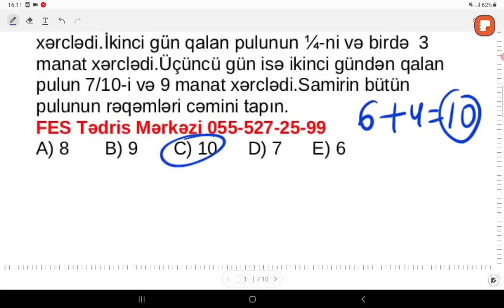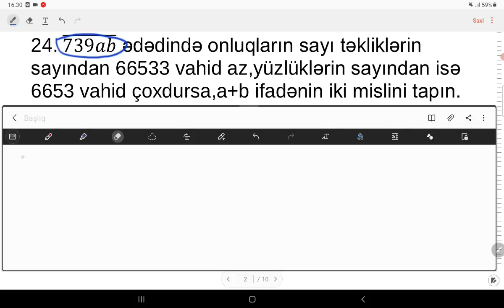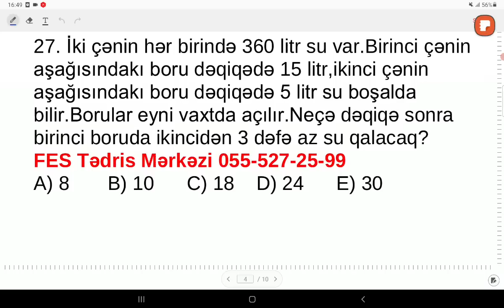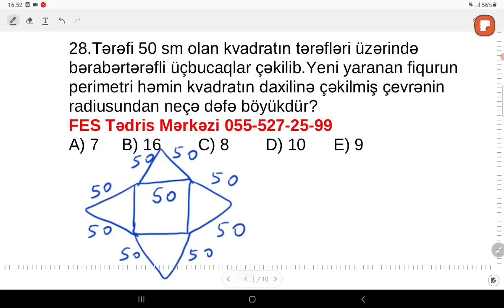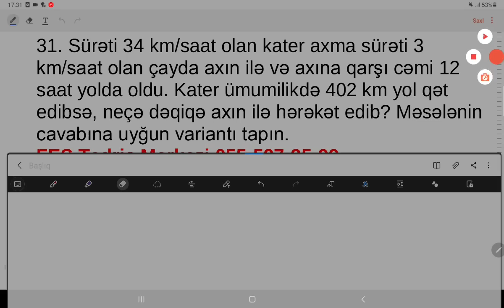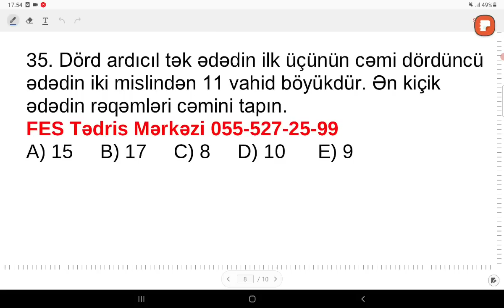MİQ 2023 | Ümumi Sınaq-1 | Riyaziyyat | İmtahan Balınızı Müəyyən Edəcək Sınaq!